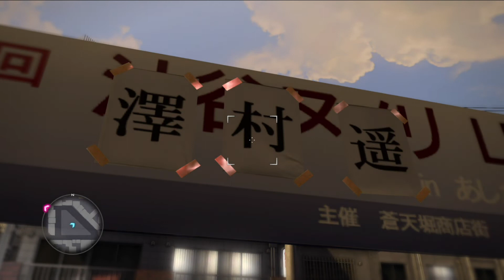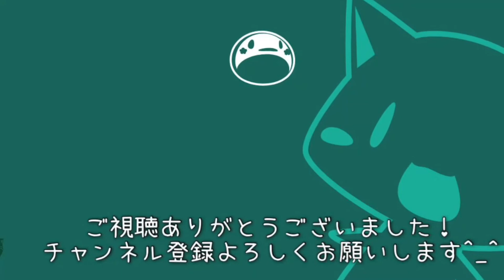#50 私のステージKONNANじゃないっ！【龍が如く5_実況_PS4】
アイドルとしての夢を見させてくれるって社長が言ってたけど、こんなんじゃないよね...

※中国人が日本語で楽しくゲーム実況します。